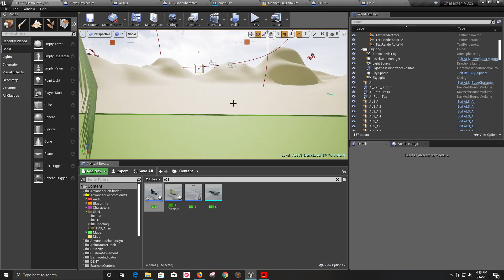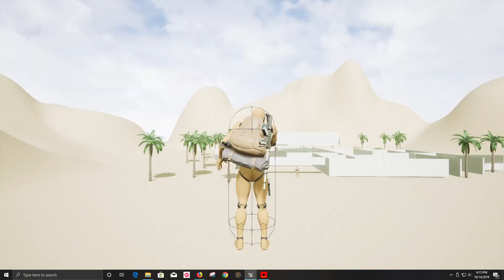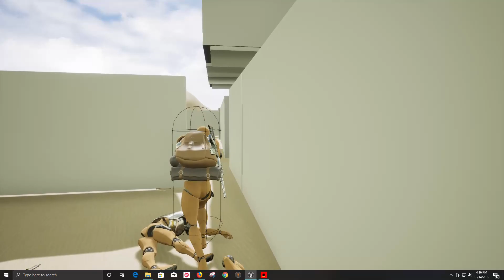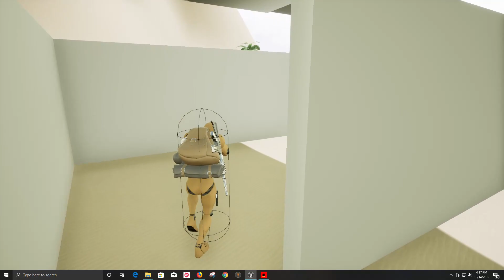Ue4 TPS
We are back, with a modification to the E23 handgun, while task-forces were at bay, the dessert base, has become smart and more sharp at shooting so we will take back up with us to pay them back.